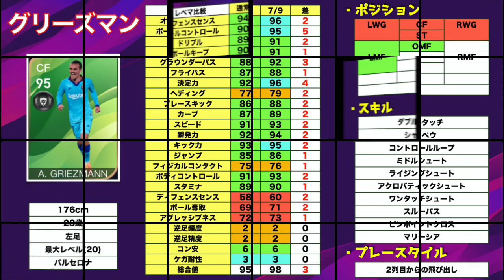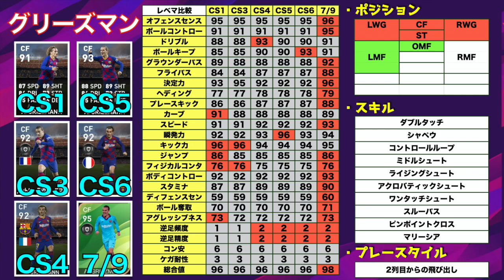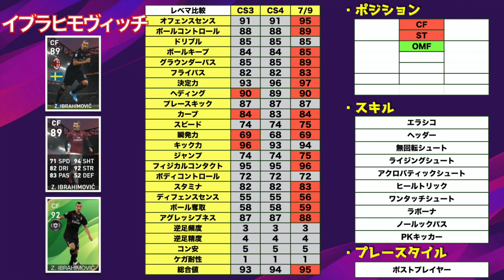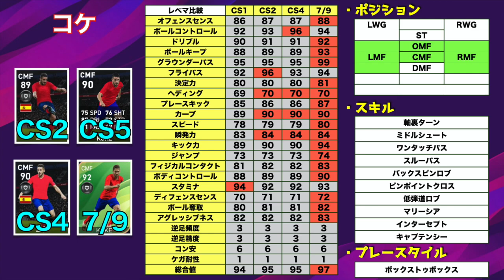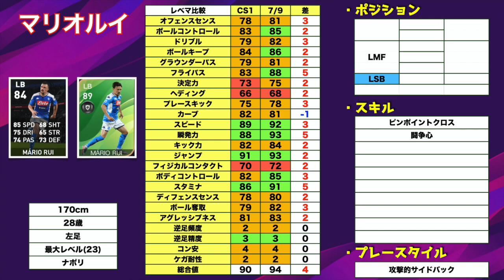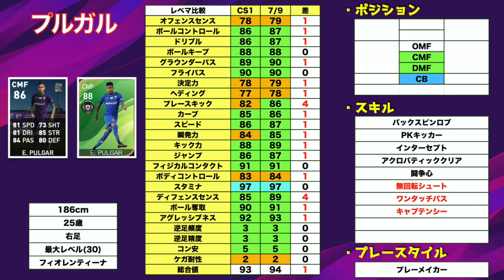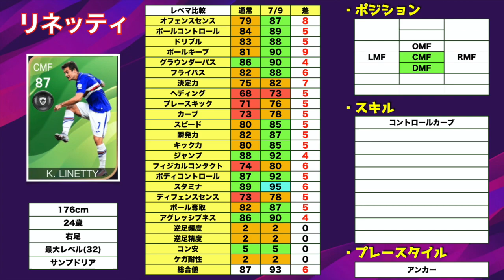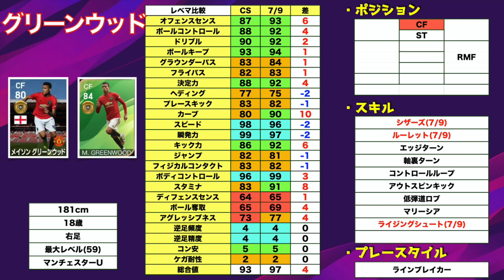【激アツPOTW】7/9登場！ユナイテッドの爆速若手が能力も爆上がりで登場！！！【ウイイレアプリ2020】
はい、ど〜も〜

👇イタリア

👇ベルギー